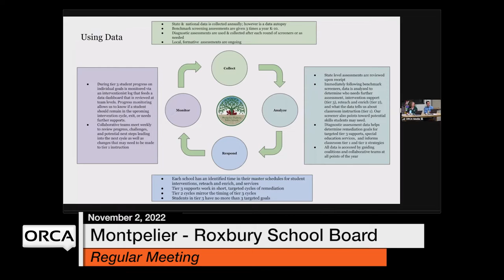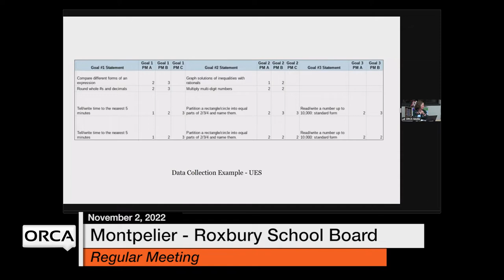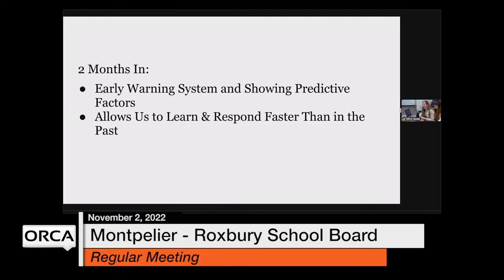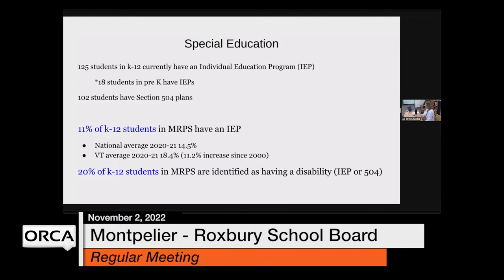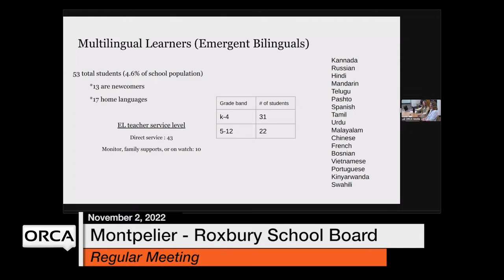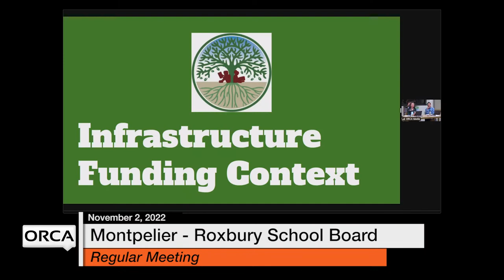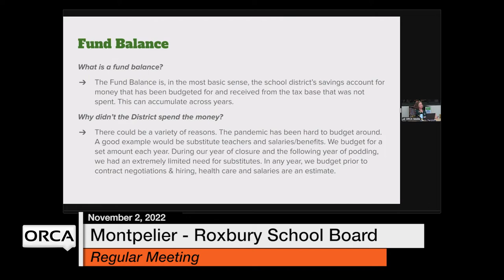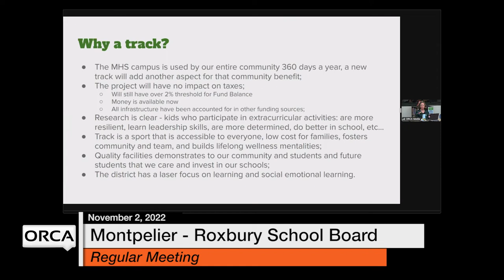Montpelier-Roxbury School Board - November 2, 2022 [MRSB]